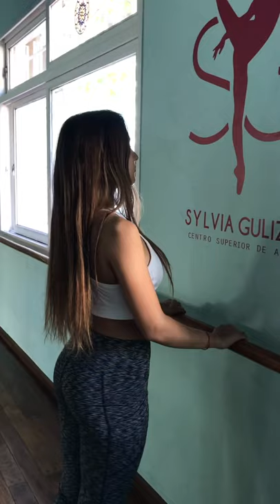Cómo relajar la zona lumbar y sacra. Modelo Nicole Schunk dirigida por Sylvia Gulizia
Este ejercicio está filmado con el tiempo ideal de respiración y relajación para mejorar dolores sacro-lumbares